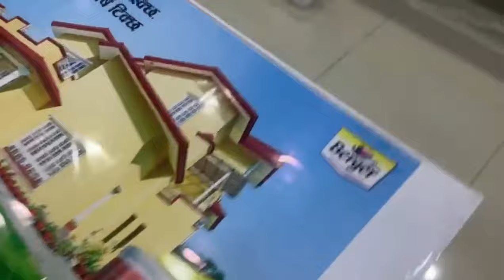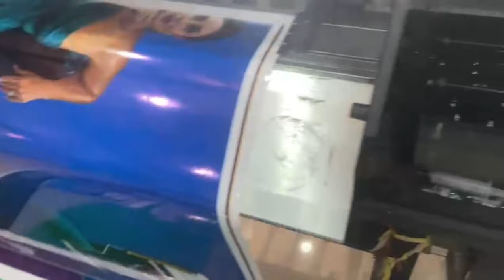Alpha Dx5 converted to Epson Dx11 print head using Shenyang electronics and orignal print head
Convert your old used Dx5 machines to XP600 print head printer.
Just use your old machine body and install all new electronics and make your printer brand new.
Pros -
Print head is cheap.
Single head and dual head option.
Better speed.
Better sharpness.
For Xp600 6 Colors available.
Newer ink spraying technology .
Less cost of production per feet .
Also converted to UV also.